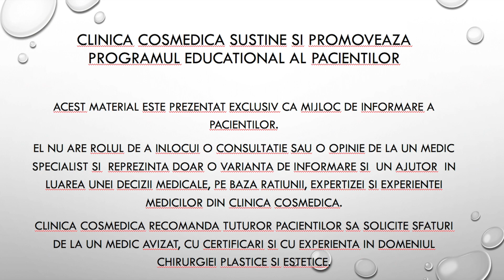Botox: Ce Trebuie Sa Faci Dupa Tratamentul Cu Toxina Botulinica - Recomandari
Toxina botulinica (botox) este un tratament revolutionar solicitat des in cabinetele de chirurgie estetica. Pentru a te bucura de cele mai bune rezultate, este necesar sa tii cont de cateva recomandari.

Acest material prezinta cateva detalii importante si benefice dupa efectuarea unui tratament cu botox (toxina botulinica) pentru tratamentul ridurilor de expresie. Toxina botulinica este o substanta activa revolutionara care are rolul de a relaxa musculatura. Astfel, pielea se intinde si ridurile dispar sau se estompeaza substantial. Zonele in care aceasta poate actiona foarte eficient trebuie cunoscute si intelese atat din punctul de vedere al structurilor interne, cat si ca posibilitate de dispersie a produsului.

Dupa tratamentul cu botox, se recomanda mentinerea fetei intr-o pozitie verticala timp de 6 ore si evitarea atingerii ei in acest interval, evitarea efortului fizic, a tratamentelor faciale sau a solarului timp de 7 zile, precum si animarea musculaturii in fiecare ora.

Poti descoperi mai multe despre tratamentul ridurilor cu botox de pe site-ul nostru

Programul educational al pacientilor va este oferit de Clinica Cosmedica cu scopul de a va invata si informa cat mai mult despre procedurile si operatiile de chirurgie estetica!

Clinica Cosmedica din Baia Mare ofera de peste 20 de ani servicii excelente de chirurgie estetica si plastica tuturor celor care ii calca pragul. Ne intampinam pacientii cu cel mai inalt nivel de profesionalism si luam toate masurile pentru ca acestia sa se simta si sa fie in deplina siguranta.

Daca v-a placut acest material, nu uitati sa va abonati cu notificare la canalul nostru si de asemenea, sa dati share astfel incat si alte materiale din domeniul nostru de activitate sa fie vizualizate de prietenii vostri !

Daca aveti intrebari sau doriti sa comentati pe baza materialelor urmarite, nu ezitati sa ne scrieti! Medicii nostri vor fi incantati sa va raspunda!

Numar de telefon:
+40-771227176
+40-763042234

Adresa: Clinica Cosmedica, Strada George Cosbuc 52, Baia Mare 430032